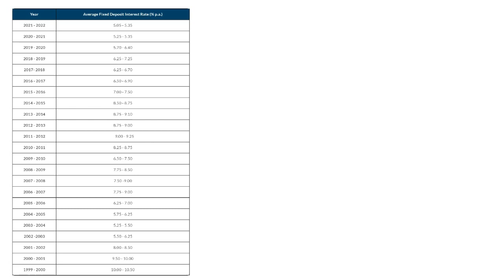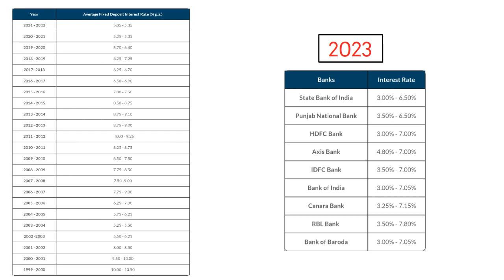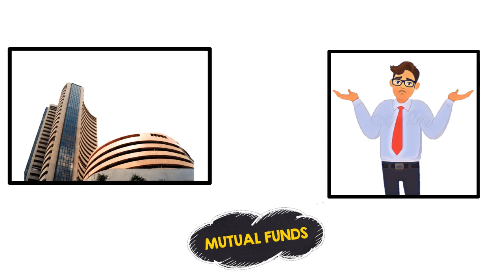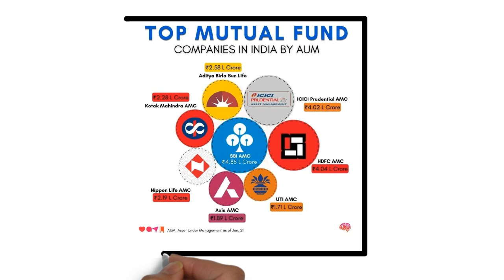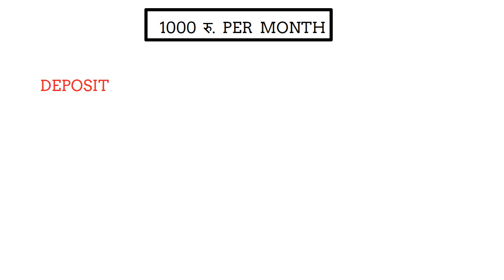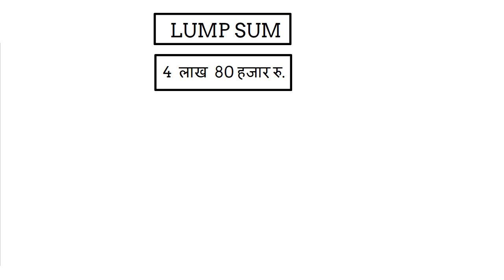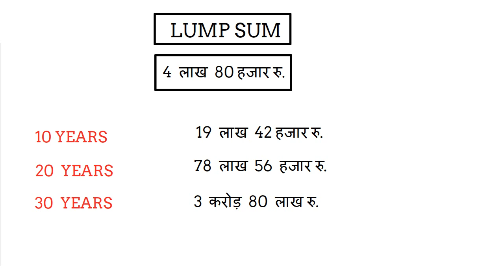100 ₹ Invest करके करोड़पति कैसे बने | power of compounding | Mutual Fund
You can become a millionaire by investing 100 ₹. And this is reality. You might find it magical. But this is called the power of compounding. If you also want to learn this trick to earn money, then you must watch this video completely.